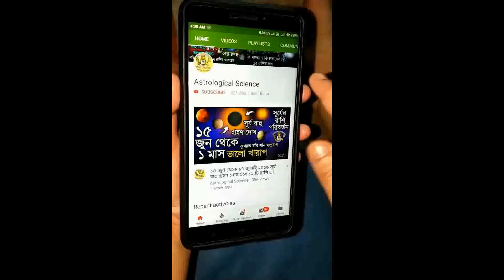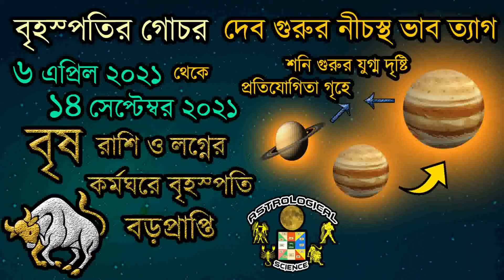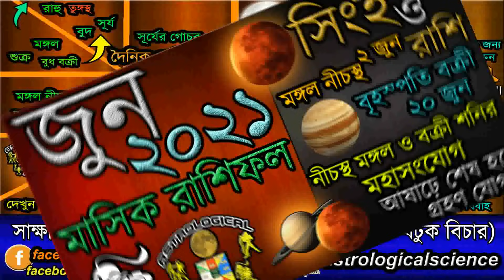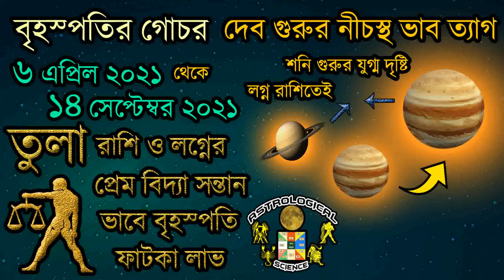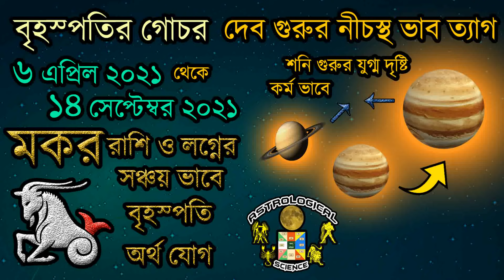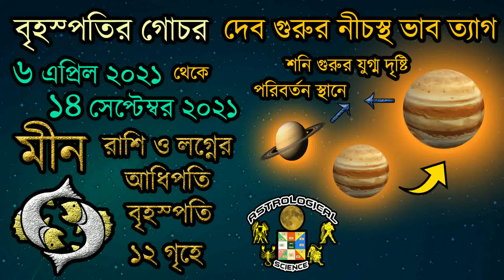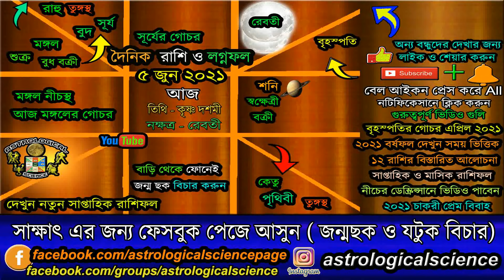আজকের রাশিফল বাংলা ৫ জুন ২০২১ শনিবার Ajker Rashifal 5 June 2021 Dainik rashifal Bengali